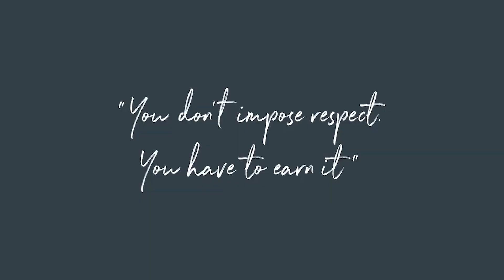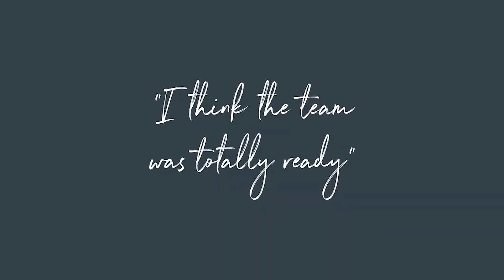Julen Lopetegui • Beginnings, leading a group and nearly moving to England before getting Spain job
0:11 - Intro
0:25 - The start of his coaching career
1:25 - Man-management style and earning his players' respect
2:04 - Managing Spain
3:16 - Preparing for a World Cup

In this exclusive interview, Wolves head coach Julen Lopetegui reflects on the start of his coaching journey and his time as the Spain national team boss.

The former professional goalkeeper talks about how, with the help of mentor Iñaki Sáez, he made the transition from player to coach, kickstarting a journey that would see him manage Spain and Real Madrid, before winning the Europa League with Sevilla.

He discusses his insights into managing a group and looks back on his two unbeaten years as Spain’s manager in the run-up to the 2018 World Cup in Russia - a tournament in which he would ultimately not lead La Roja.

The Coaches' Voice